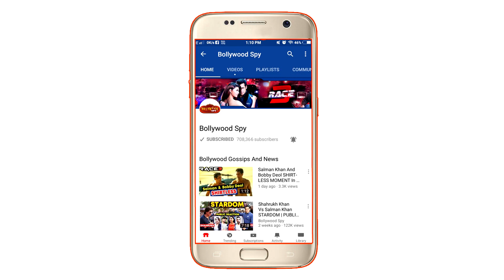Ranbir Kapoor बनेंगे MUNNA BHAI 3 के नए CIRCUIT, Arshad Warsi का पत्ता कट